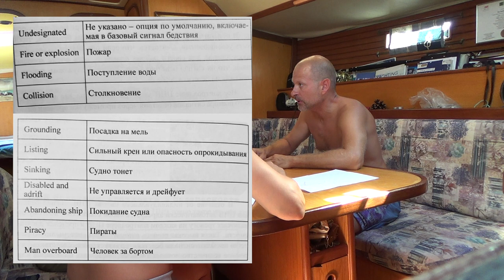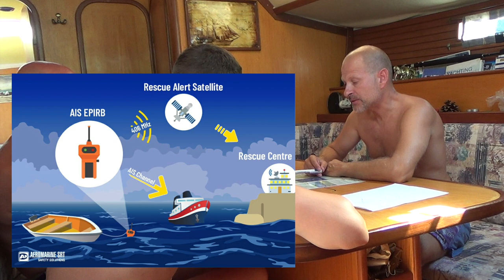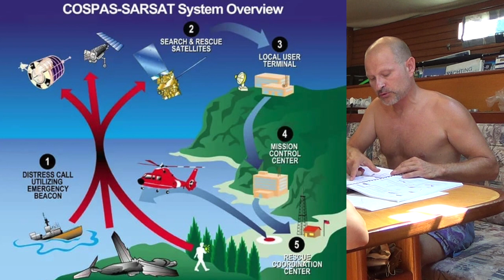Лекция IYT. Радиосвязь на море.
Сколько радиостанций бывает на яхте и как они работают?
Что за магические буквы EPIRB?
Как правильно пользоваться радиосвязью?
Как сообщить о бедствии, так чтобы вас все поняли?
Как найти человека, если он потерпел кораблекрушение?
Об этом и не только в лекции "Радиосвязь на море."

Лекцию читает Андрей Даценко.